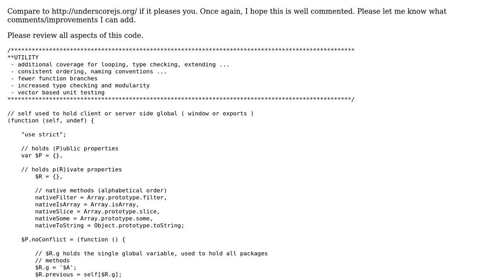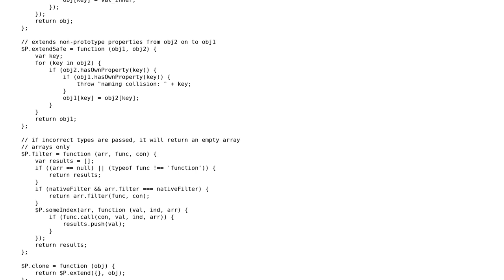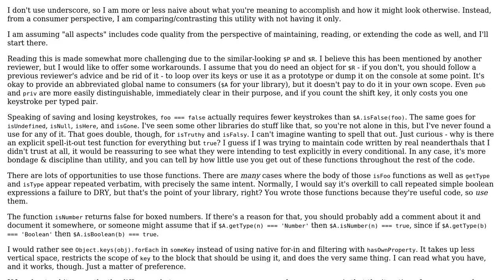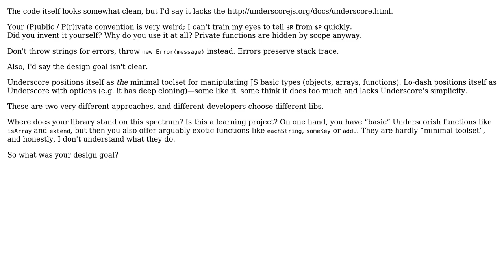Code Review: Utility package comparable to underscores.js (2 Solutions!!)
Code Review: Utility package comparable to underscores.js